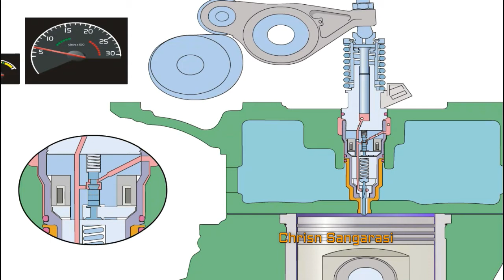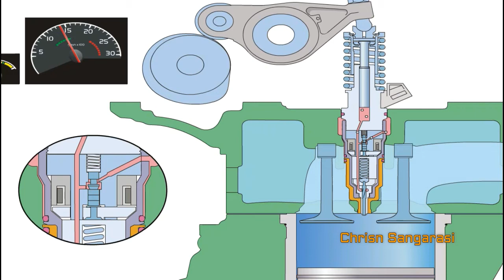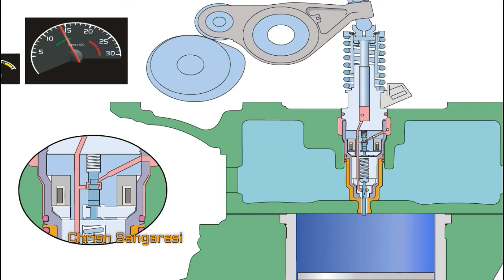Komponen & Cara Kerja Injector Volvo truck FM/FH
Animasi untuk bagian komponen injector dan nama proses kerja